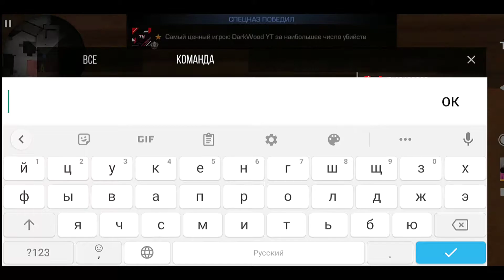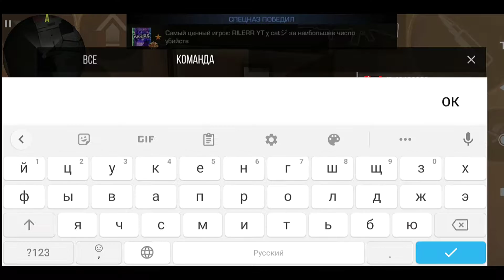НЕУДАЧНАЯ ДЕМКА!STANDOFF2.⚡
ХАЙ БРО!ЭТО МОЯ НЕУДАЧНАЯ ДЕМКА ПО SO2.
 НУ А Я НЕ СМЕЮ ТЕБЯ ЗАДЕРЖИВАТЬ ПРЕХОДИ К ПРОСМОТРУ ДАННОГО ВИДЕО!😏

ДЕВАЙС:XIAOMI REDMI 8📱

ЗАПИСЬ ВИДЕО:ВСТРОЕННАЯ ПРОГА 📸

МОНТАЖ:CAP CUT 🌅

ПРЕВЬЮ:PIXELL LAB,PS TOUCH 🏜️

НАСТРОЙКИ:

СЕНСА 2.53

СЕНСА С ПРИЦЕЛОМ 2.00

УСКОРЕНИЕ 0.00

ГРАФОН
НИЗКИЕ
НИЗКИЕ
НИЗКИЕ
НИЗКИЕ
ВЫСОКИЕ

СГЛАЖИВАНИЕ 0x

Анизотропная ФИЛЬТРАЦИЯ 0x